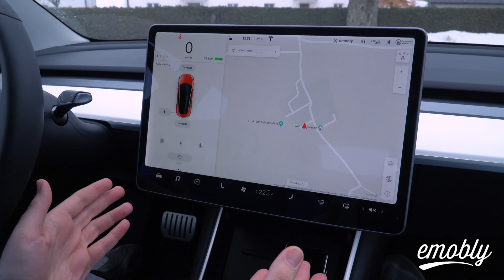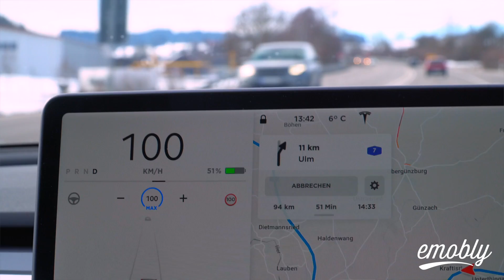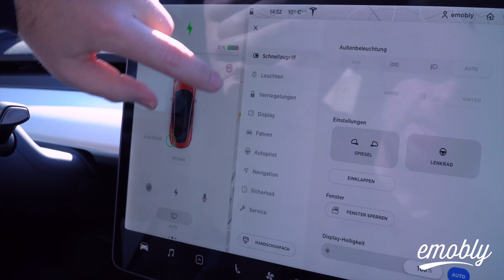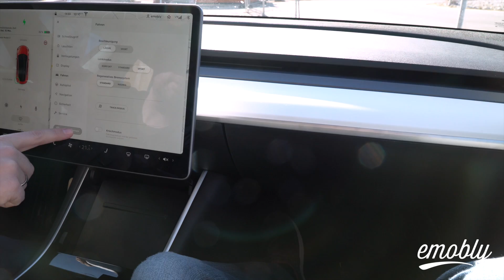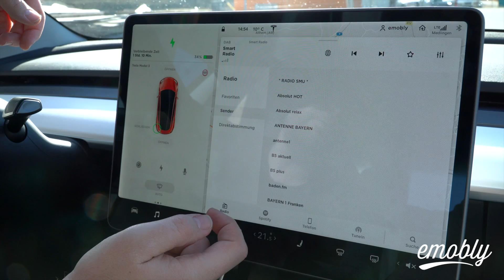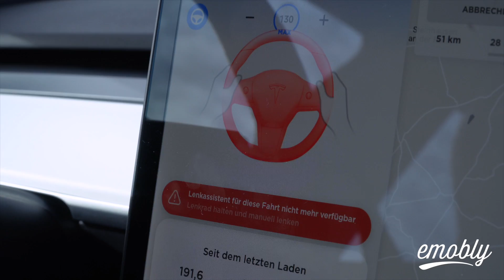emobly Auto-Portrait: Das Tesla Model 3 (Dual Motor, AWD, ergänzt: Performance)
Das Tesla Model 3 dürfte den Elektroauto-Markt aufmischen.5 Sitze, zwei Kofferräume, eine riesige Batterie und ein hoher Preis kennzeichnen den Flitzer aus Kalifornien. Wir sehen ihn uns genauer an!

emobly ist Eure verlässliche Informationsquelle rund um zeitgemäße Mobilität. Unabhängig. Authentisch. Elektrisch.